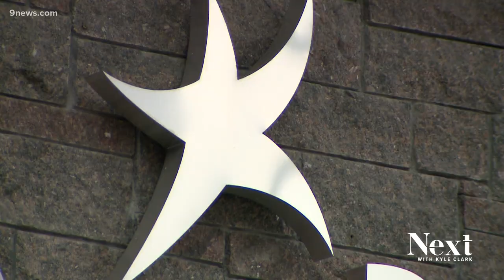Denver-based DaVita and its former CEO Kent Thiry indicted in labor market collusion case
DaVita and its former CEO Kent Thiry have been indicted by a federal grand jury for labor market collusion. DaVita is Denver's 10th largest employer.